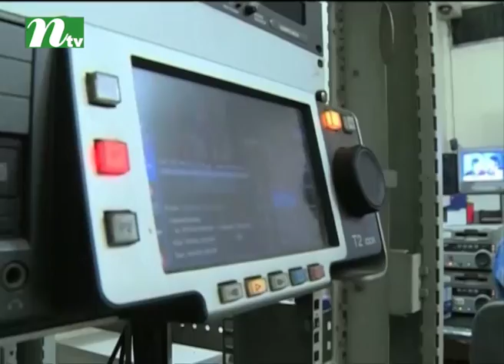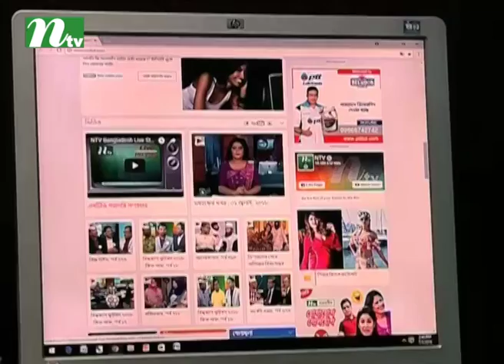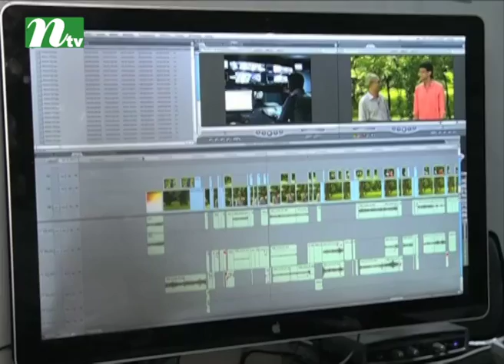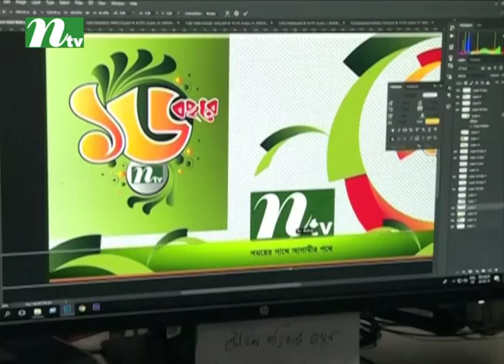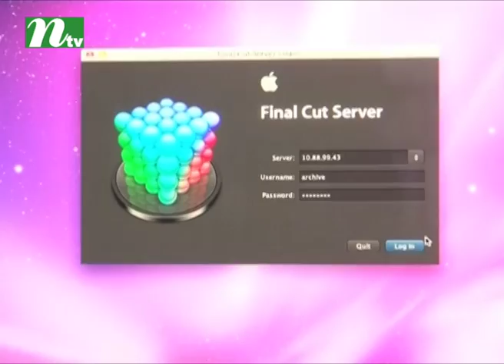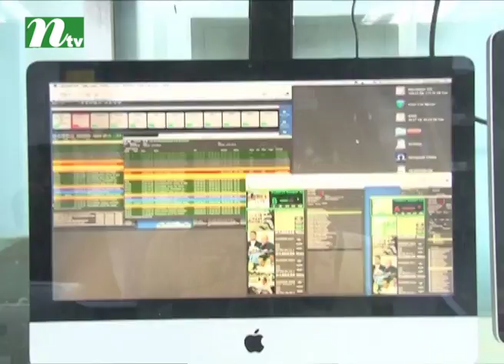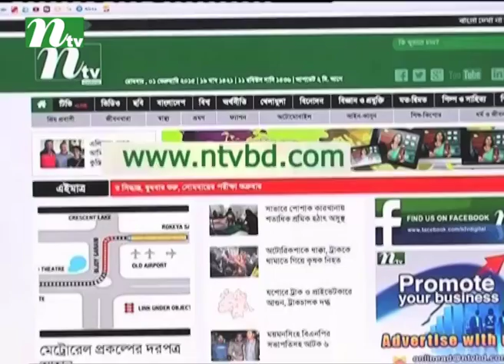NTV celebrates 16th founding anniversary in 2018